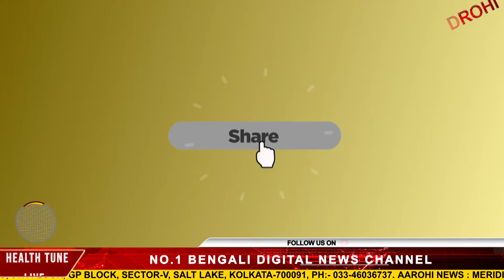সংস্কার করা হচ্ছে অশোকনগরের পদ্মা নালা।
জলযন্ত্রণা থেকে এলাকাবাসীকে রেহাই দিতে সংস্কার করা হচ্ছে অশোকনগরের পদ্মা নালা।তবে নালার পার্শ্ববর্তী এলাকায় গজিয়ে উঠেছে একাধিক অবৈধ নির্মাণ।এলাকাগুলি দখল মুক্ত করতে তৎপর প্রশাসন।বাসিন্দাদের রীতিমতো করজোড়ে আবেদন করলেন বিধায়ক নারায়ণ গোস্বামী।

@Aarohi New